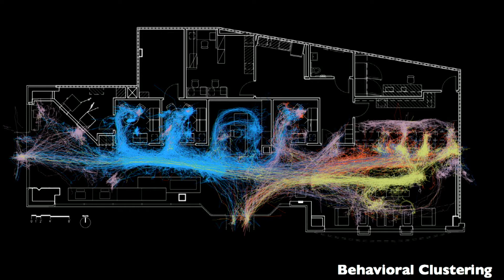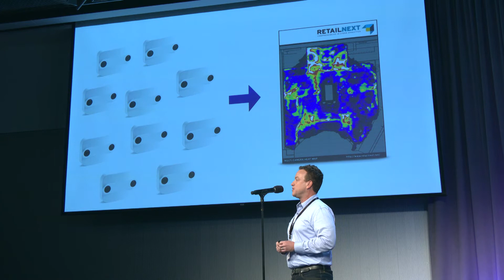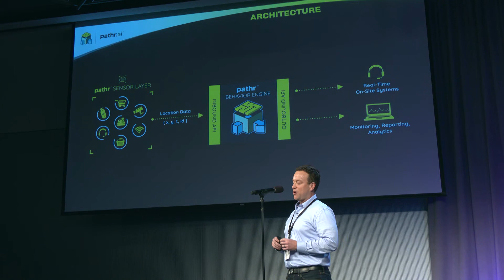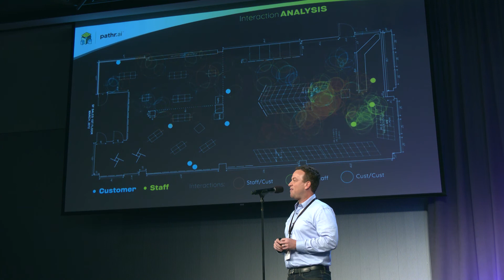Pathr: AI-powered Spatial Intelligence platform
Pathr.ai is the ﬁrst AI-powered Spatial Intelligence platform that uses anonymous location data to derive actionable business insights in real-time, fueling results for operations and marketing.